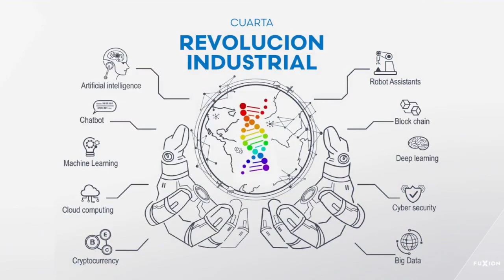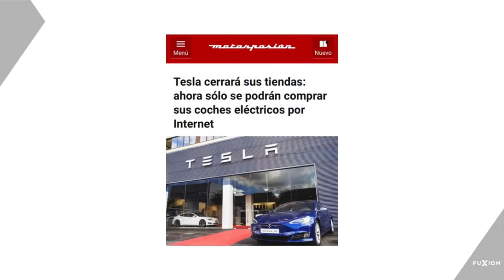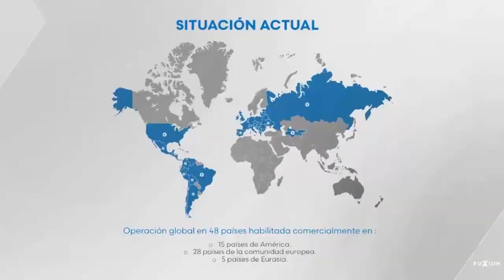¡PRONTO! 🚚 ¿Cómo FUXION mejorará el tiempo de entrega y cobertura de productos con PICK UP CENTERS?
¿Cómo ser Distribuidor Fuxion?

¡Bienvenido a FuXion! una gran oportunidad que ya ha beneficiado a muchísimas familias como la tuya en latinoamérica y europa.
Fuxion es una compañía dedicada al desarrollo, producción y comercialización de alimentos funcionales únicos, alimentos nutraceúticos, dentro de la industria de mayor crecimiento en los últimos años: LA INDUSTRIA DEL BIENESTAR, y a su comercialización por ecommerce (dropshipping) a través de su red de distribuidores independientes. De esta manera, cada distribuidor posee su propia tienda online, comparte el link de su tienda, y cobra comisiones de todos los clientes que compren gracias a su recomendación.